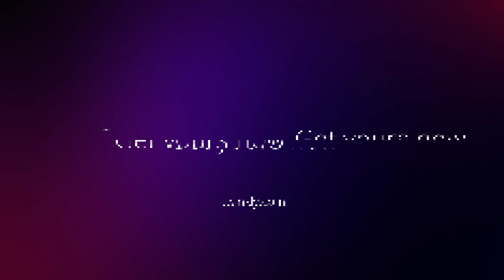Présentation SQUARES Twinkly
Les panneaux muraux LED intelligents Twinkly Squares révolutionnaires redéfinissent complètement l'éclairage décoratif. Que vous vouliez des œuvres d'art et des GIFs au pixel près pour votre maison ou votre bureau, un éclairage d'ambiance et d'humeur cool, des lumières de jeu réactives ou une veilleuse unique pour les enfants, Squares est un écran d'affichage et un éclairage décoratif indispensable.

Disponible en kits de démarrage et d'extension, chaque panneau mural Squares comporte 64 LED de qualité supérieure, contrôlées par une application et adressables, qui ont été conçues pour une luminosité et une qualité de couleur extraordinaires dans plus de 16 millions de couleurs. Combinez physiquement chaque panneau maître avec jusqu'à 15 panneaux d'extension, et utilisez l'application Twinkly pour synchroniser de plus grands groupes de Squares et créer d'énormes affichages d'effets, d'animations, de GIF et de pixel art préréglés et personnalisables pratiquement infinis sur vos murs et plafonds. Pour une utilisation en intérieur uniquement.